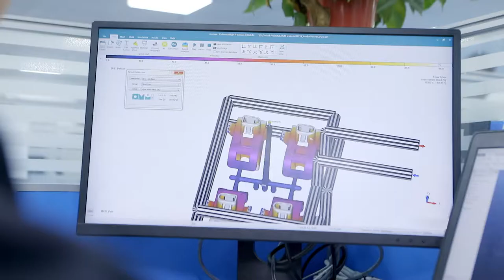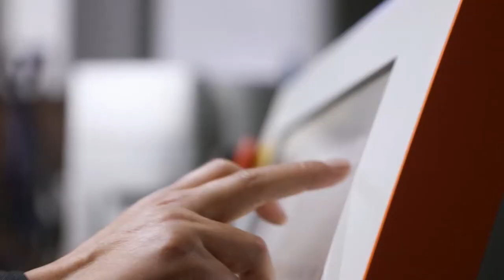HellermannTyton China - Corporate video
HellermannTyton is a leading manufacturer and supplier of quality products for fastening, fixing, installing, connecting, insulating, protecting and identifying electrical cables and network connectivity solutions. We also develop cable management parts to industry-specific requirements.

If you have any questions or comments on how to solve a particular problem or would like any further information, we are ready and waiting – with our entire experience and our wealth of technical capabilities.

2020